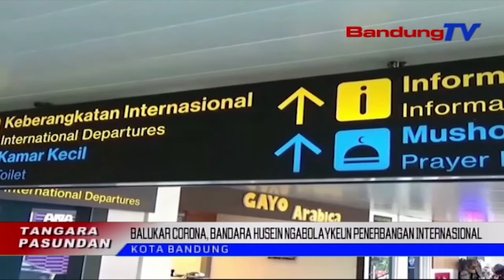Balukar Corona, Bandara Husein Ngabolaykeun Penerbangan Internasional | TP | BANDUNGTV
TP | BANDUNGTV | DERI FIRMAN | Mahabuna Virus Corona, Ngabalukarkeun Bandara Husein Sastra Negara Ngabolaykeun Prakprakan Penerbangan Internasional Ti Kuala Lumpur Jeung Singapura. Ku Kituna, Kagiatan Anu Karandapan Di Eta Bandara Jadi Tiiseun. Dina Emprona, Jumlah Penerbangan Di Eta Bandara, Nyirorot Tepi Ka Tujuh Puluh Persen Batan Sasari.